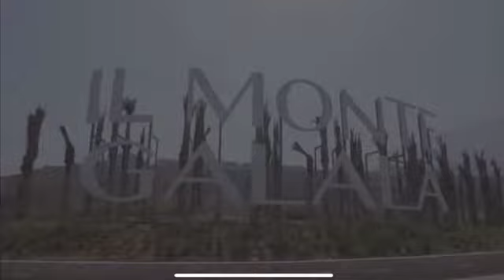شاليه باطلالة بانورامية على المارينا في العين السنة المونت جلالة بمقدم 10 % وتقسيط على 10 سنوات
شركة تطوير مصر تطلق المرحلة المُنتظَرة..
امتلك "منزل/شاليه" بإطلالة بانورامية على مارينا اليخوت الدولية مباشرة في العين السخنة بكمبوند (إل مونت جلالة) من شركة تطوير مصر بأقساط على ١٠ سنوات!
كل الوحدات كاملة التشطيب بالتكييفات في منتجع متكامل الخدمات يبعد ٤٥ دقيقة فقط عن القاهرة ونصف ساعة للعاصمة الجديدة ودقائق لمدينة الجلالة الجديدة.. بمقدم ١٠٪؜ فقط.
للاستفادة بالأسعار الحصرية للافتتاح
وللتفاصيل يرجى التسجيل بسهولة بالضغط على الرابط:
ويمكنك الاتصال مباشرة او واتساب على: 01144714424